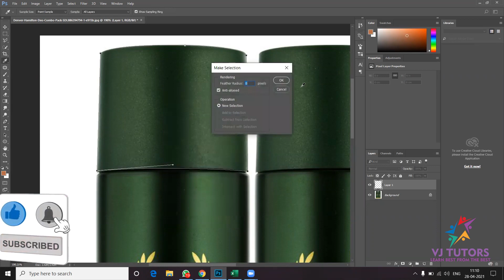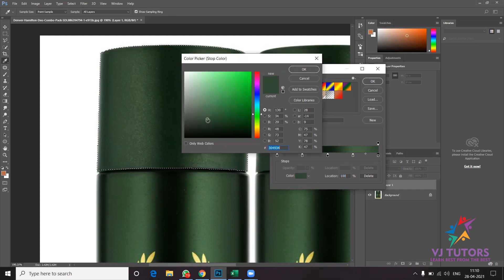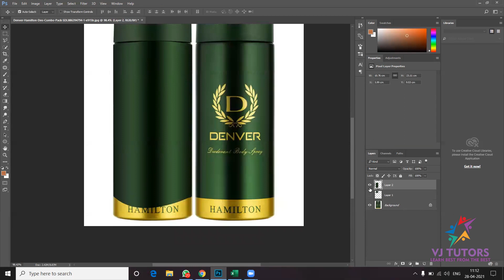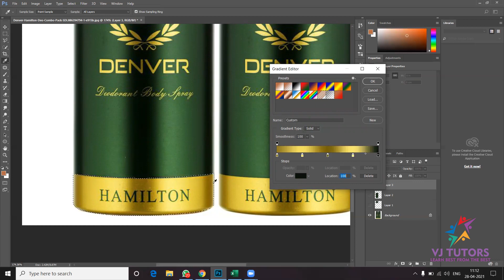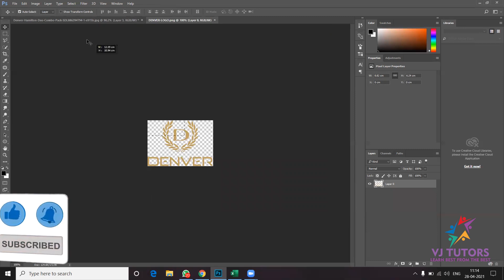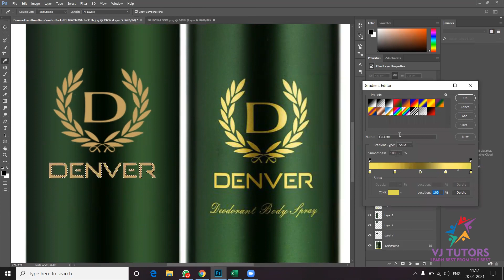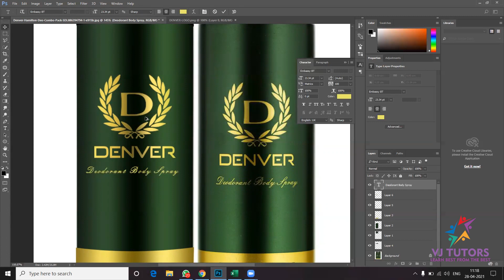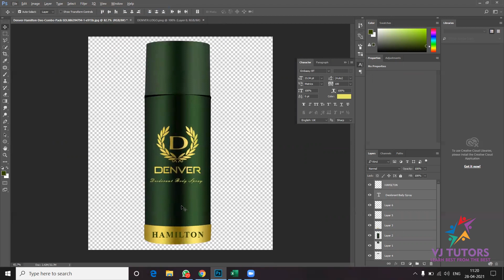Create Product Using Gradient In Photoshop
Learn How To Use Gradient to Create The Product.

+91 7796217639